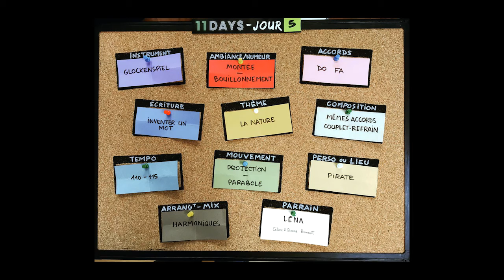11 days -J5- shot me down (Giuliano Lareti remix)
Et voici une nouvelle proposition pour le jour 5
retrouvez le sur sa chaine :